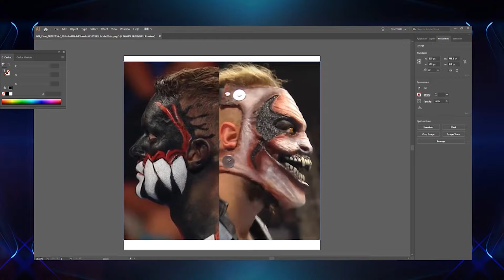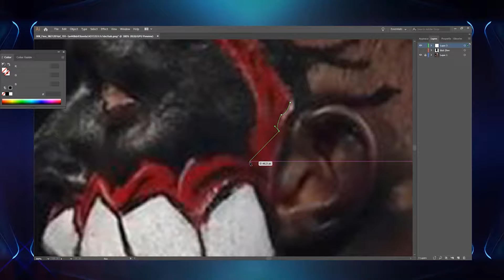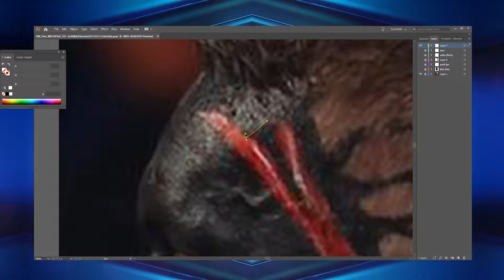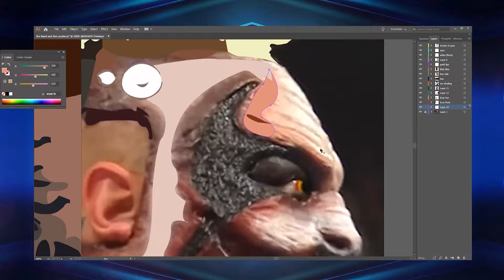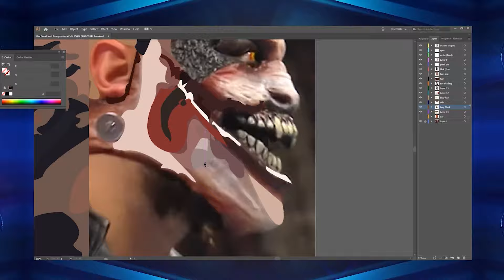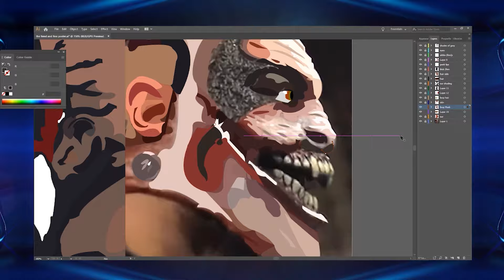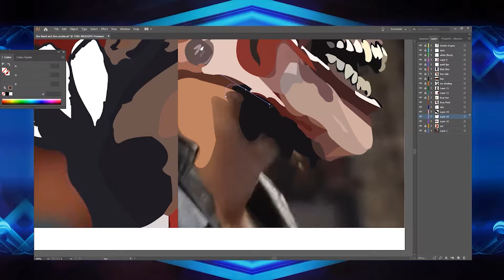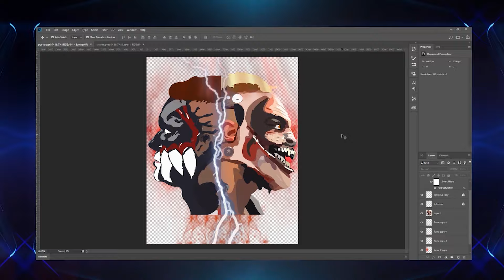The Vision | Episode 6: THE FIEND VS THE DEMON!! (WWE SummerSlam 2019)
≥ *Open Me* ≤

A HUGE thank you to these guys for making some amazing beats.

● "Skyward" - Future Bass Type Beat EDM Pop Instrumental

● Deams Run Wild - Ryz Beats

● Want to start making a series on this so I can be interactive with my art. Tell me who to make next.